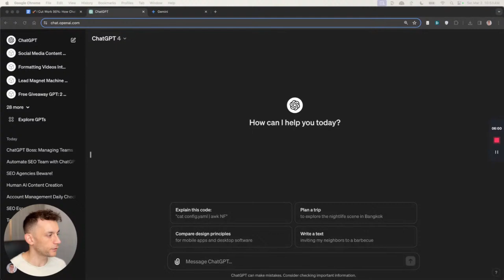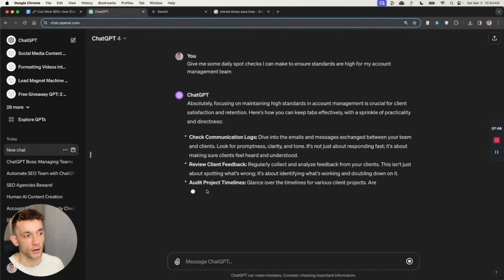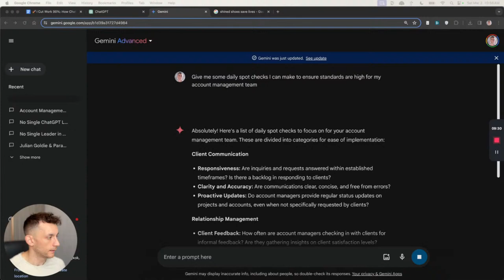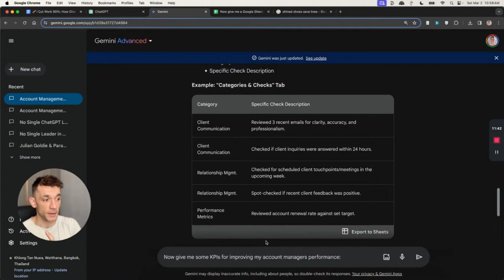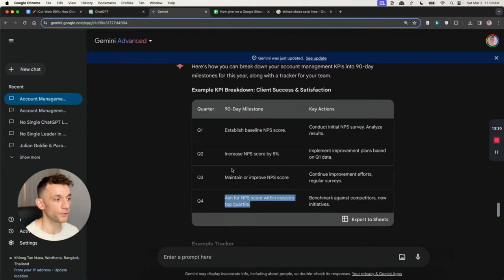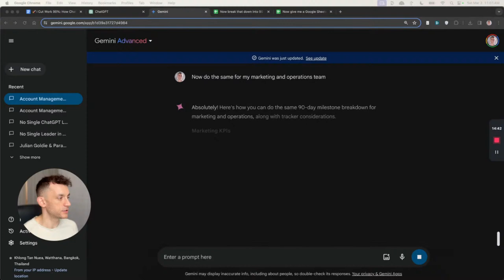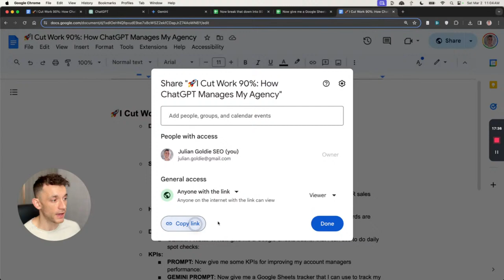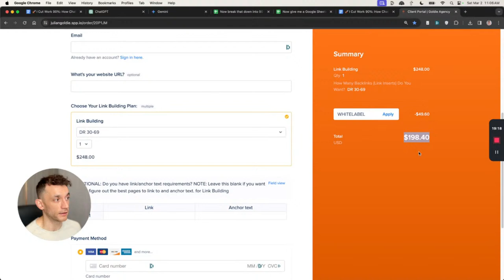🚀I Cut Work 90%: How ChatGPT Manages My Agency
Get 10 NEW Clients for your SEO agency in 90 days OR You Don’t Pay